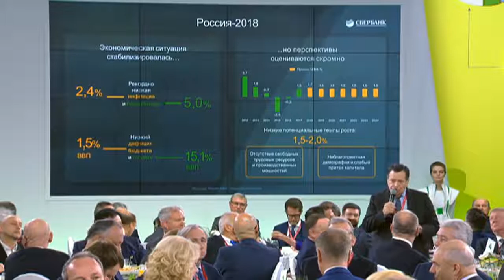А.М.Макаров о госуправлении: неэффективность и безответственность. 25.05.2018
Выступление председателя Комитета Государственной Думы Федерального Собрания Российской Федерации по бюджету и налогам А.М.Макарова на Петербургском международном экономическом форуме (ПМЭФ) 25 мая 2018 г. о стратегическом государственном планировании и реалистичности его целей.

Заметка об этом на странице “Охотоведение”:
- в Фейсбуке –

Источник фрагмента видео: НТВ. ПМЭФ-2018: деловой завтрак "Сбербанка". Прямой эфир: 25 мая 2018 г. Традиционный деловой завтрак «Сбербанка» на ПМЭФ. Модератор – Герман Греф. URL